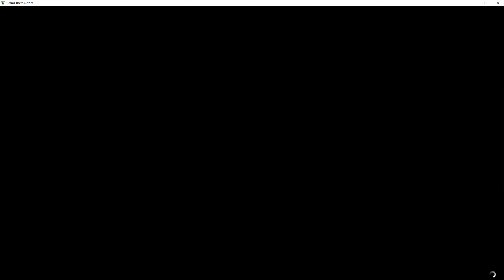gta 5 mission#4 father son gold medal please subscribe my channel